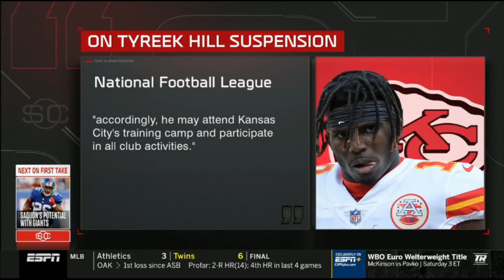ESPN FIRST TAKE | Damien Woody DEBATE: Will saquon ever reach his full potential with Giannis?